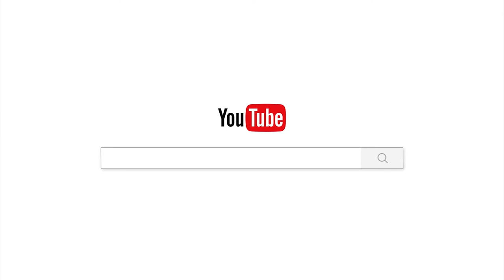ត្រឹមតែជាចិត្តដឹងប៉ុណ្ណោះ/បទពិចារណា/ចាន់ សុជន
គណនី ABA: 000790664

ហ្វេសប៊ុក
Chan_Sochun ចាន់_សុជន វត្តប្រាសាទស្រះកណ្តាល_#(ខ្ចាស់)